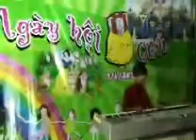[GA] Huy Anh đánh ocgan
Huy Anh đánh ocgan